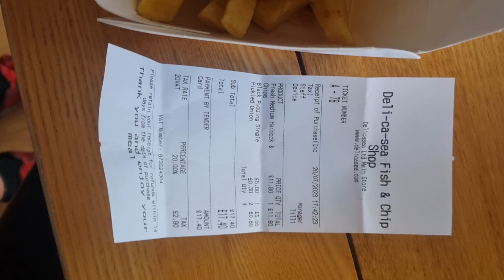Something fishy in Ullapool 😁